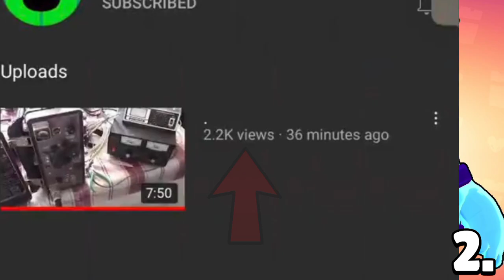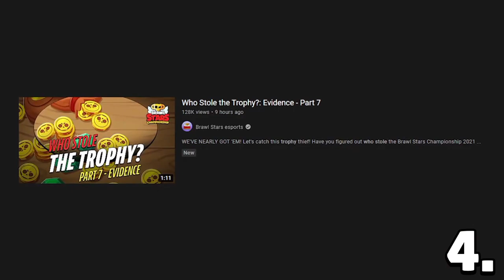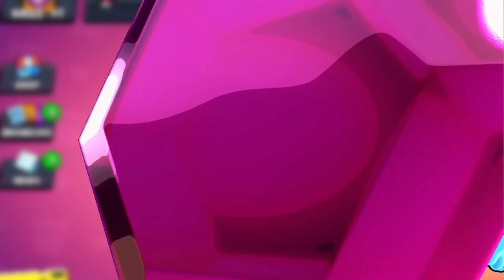📰 BRAWL VESTI! Novi UPDATE DOLAZI... 😲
📰 BRAWL VESTI! Novi UPDATE DOLAZI... 😲 | KRILE

Pooosle MNOOGO DUGO VREMENA, 📰 BRAWL VESTI se nastavljaju na kanalu KRILE! I u ovom videu sam Vam dao NEVEROVATNE VESTI iz Brawl Stars sveta, KOJE SU TOLIKO NEVEROVATNE - da se TIČU ČAK i NOVOG UPDATE! Možete gledati i: 25 BRAWLER TAJNI koje ĆE VAS ZAPREPASTITI! 😱 (hihi 😁). OBAVEEZNO ODGLEDAJTEE VIDEO DO KRAJA, TAMOO JE NAJJZANIMLJIVIJEE!

Nije kao Teorija za Brawl Stars Update / Novu Sezonu - Brawlera, ili Top 5 Stvari / Misterija u Brawl Starsu, ili bilo koji drugi Brawl Stars video. Ovo su 📰 BRAWL VESTI koje su TOLIKO NEVEROVATNE - da ĆE VAS IZNENADITI! 🤯

⭐SOCIAL:⭐

Hvala SVIMA KOJI SU POSTALI MEMBERI  👇
• brle kiki
• Bogile 25